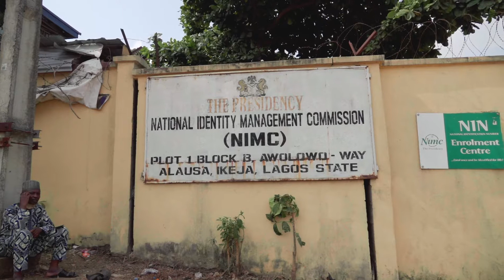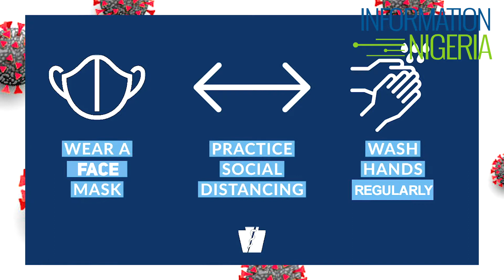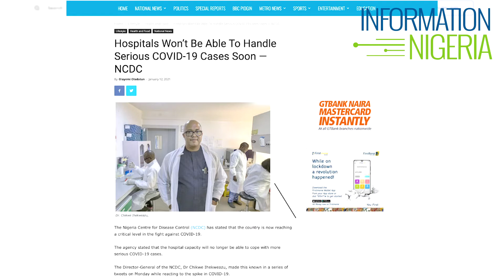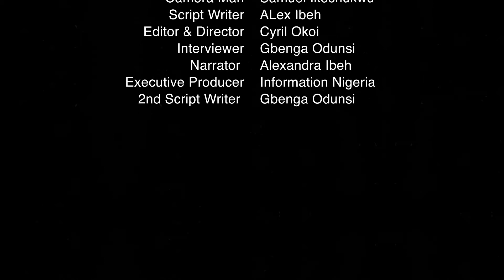Nigerian Government Encouraging Spread Of COVID-19 In the Country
The Nigerian Communication Commission (NCC) had directed all telecommunications operators to deactivate all Subscriber Identification Modules (SIM) cards that are not duly linked with the valid National Identification Numbers, causing panic among millions of people in the country.

Following the directive given by the government, a number of Mobile subscribers flocked to the nearest National Identity Management Commission (NIMC) offices to get enrolled. The situation raised eyebrows as some people expressed their displeasure on social media over the time allotted for the process.COVID-19